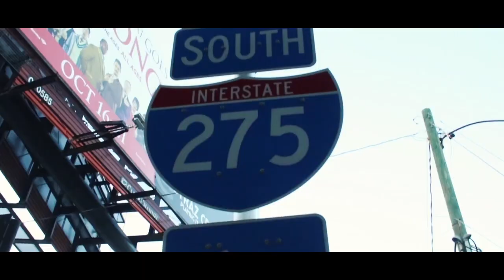Y G from the E - Hold me down[RG Films]